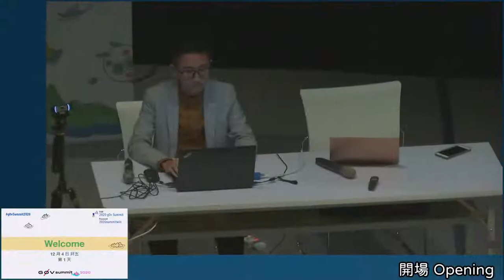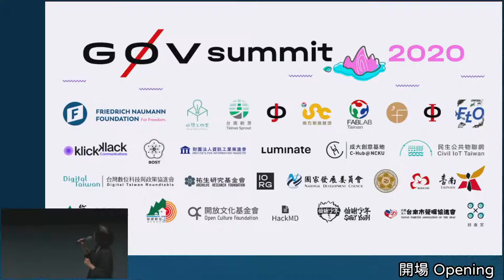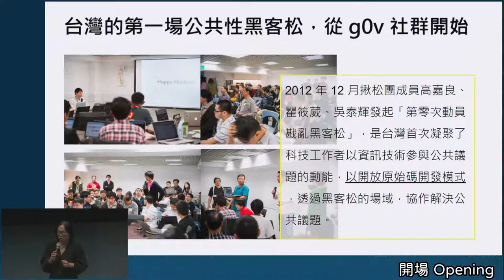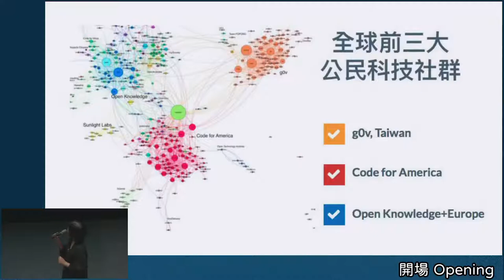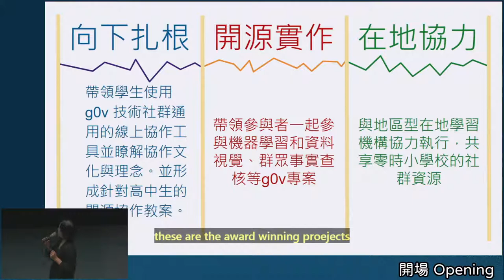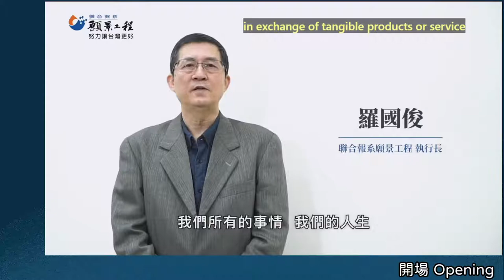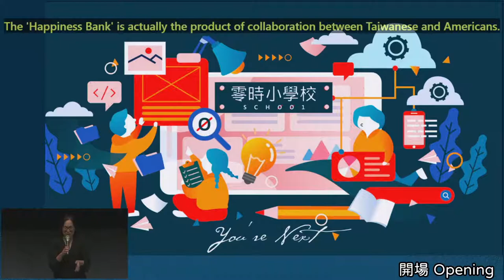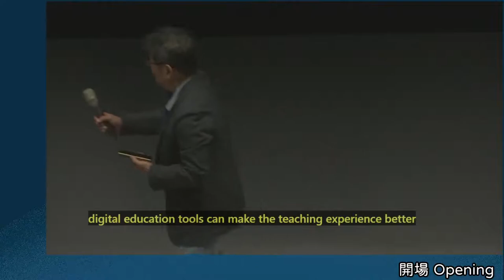Opening 開場 | g0v summit 2020 | Day 1 | A